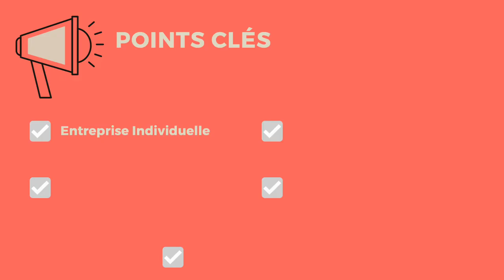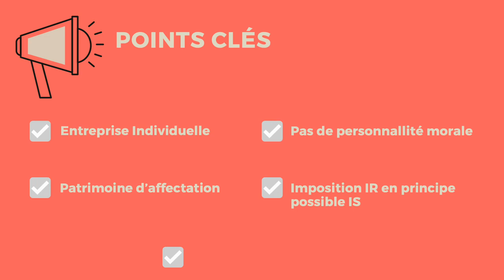EIRL Entreprise individuelle à responsabilité limitée 🔤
L'EIRL ou entreprise individuelle à responsabilité limitée est une forme d'entreprise individuelle (EI). Elle se distingue de l'EURL qui est une véritable société.
Code des sociétés :

Livres :
Droit des sociétés : de  Maurice Cozian, Alain Viandier, Florence Deboissy

Le droit des sociétés en schémas - 4e édition : de Isabelle Baudet

L'essentiel du droit des sociétés : de  David Calfoun

Droit des sociétés - 7e ed. : de Bruno Dondero

TD de droit des sociétés :

Top actuel Droit des sociétés 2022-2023 : Christiane Lamassa, Marie-Claude Rialland, Elise Grosjean-Leccia

Fiches de droit des sociétés :
Droit des sociétés: Les sociétés commerciales : de Marion Heusele, Dimitri GALAKHOFF

Le petit Droit des sociétés : L'essentiel en bref : Laure Siné

Fanny Cornette
Définition juridique
Droit fiscal

Définition de l'EIRL dans le dictionnairejuridique en vidéo d'ABCJuris et juridiquoi
Pour retrouver toutes les publications de Juridiquoi :